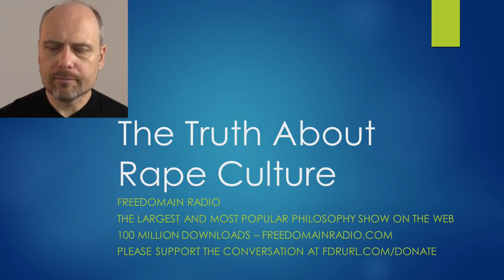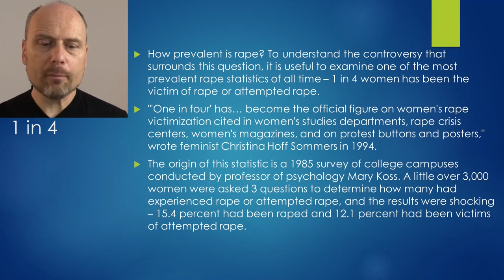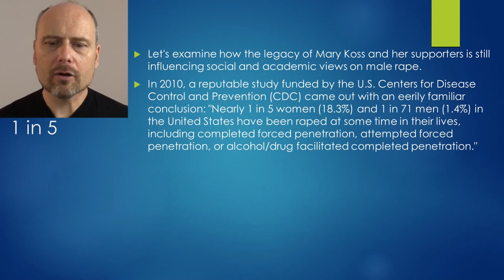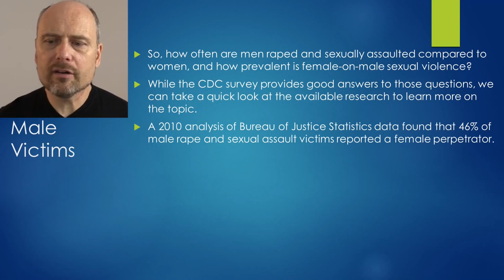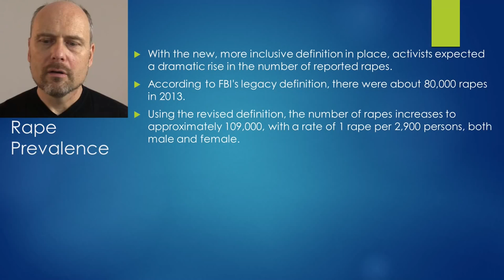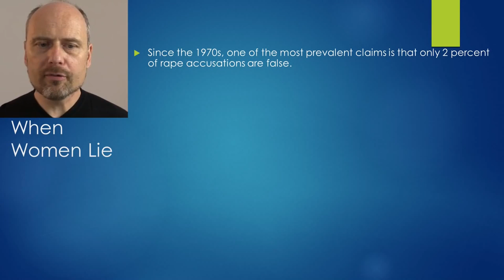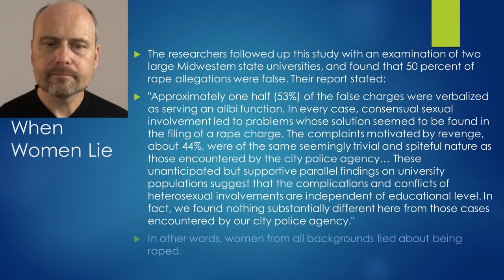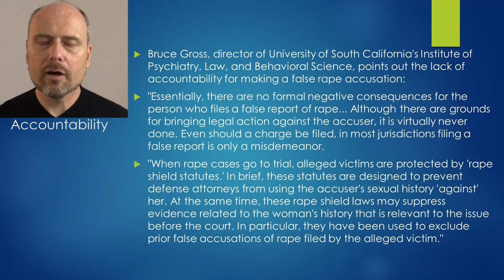The Truth About Rape Culture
What is rape culture? Rape culture describes the cultural makeup of a society where rape is pervasive and – due to people's views on gender and sexuality – normalized.

Feminists apply this term to societies throughout the world – and Western societies in particular – arguing that the issue of rape is downplayed or outright ignored – an attitude that significantly contributes to the vilification and re-victimization of people who are raped.

But what is the truth about Rape culture?

Freedomain Radio is 100% funded by viewers like you.

Bitcoin Address: 1Fd8RuZqJNG4v56rPD1v6rgYptwnHeJRWs
Litecoin Address: Lbxr3M8oezWaguEBc35MoyvQT88C85Sqpi

Get more from Stefan Molyneux and Freedomain Radio including books, podcasts and other info